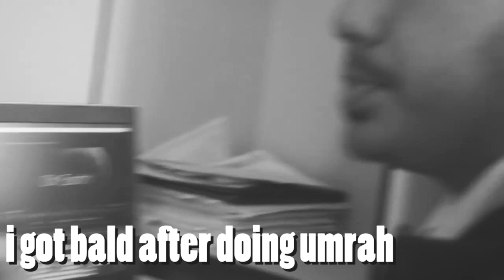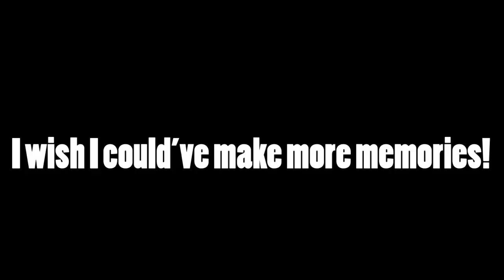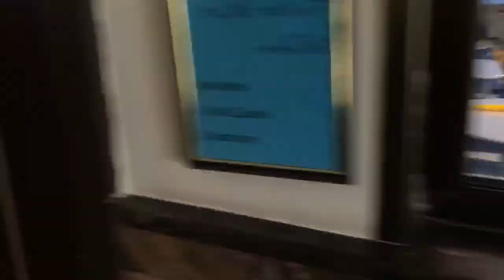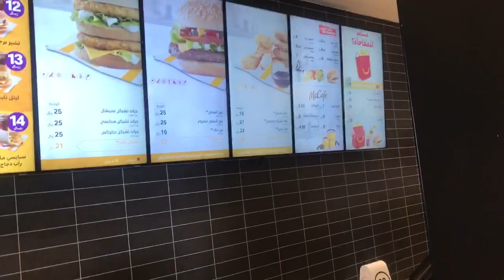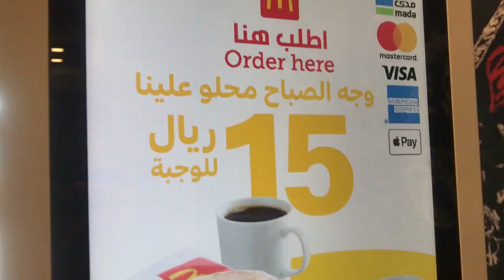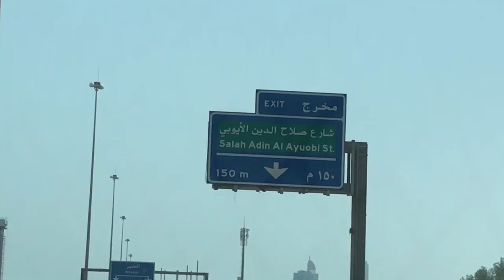SAYING GOODBYE TO HIGH-SCHOOL| EMOTIONAL ;(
SAYING GOODBYE TO YOUR HIGH-SCHOOL IS THE MOST HARD AND EMOTIONAL THING A STUDENT CAN DO! I WAS FEELING VERY SAD WHILE MAKING THIS VIDEO, AND YEAH DON'T FORGET TO WATCH THE BLOOPERS AT THE END, I BET YOU WILL AT LEAST LAUGH! WATCH THE VIDEO TILL END TO KNOW EXACTLY WHAT HAPPENED!!
GEAR USED: iPhone 7 ONLY!